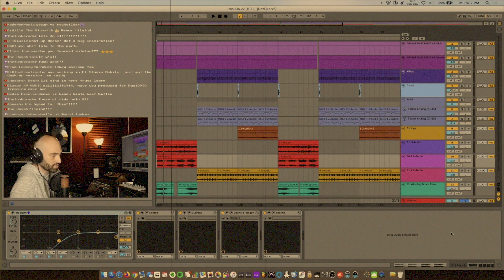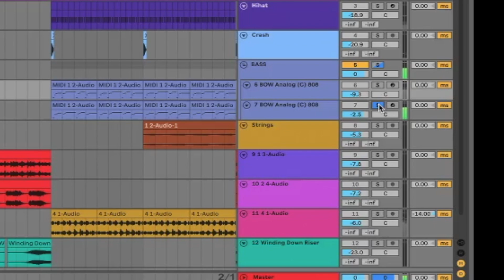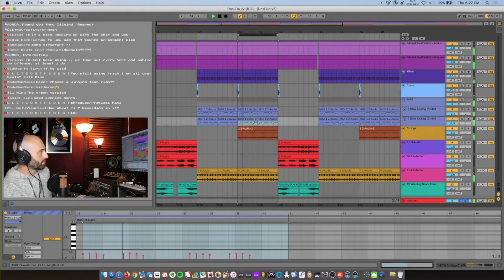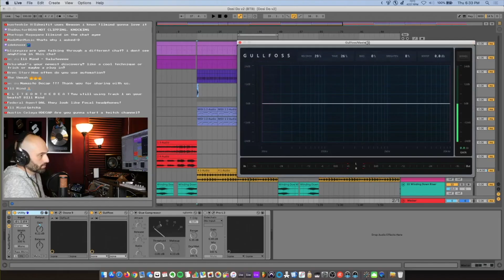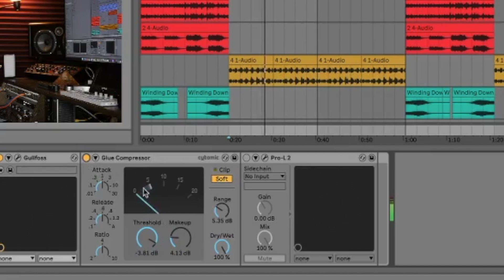Locksmith & Chris Webby "Knock Em Down" (Prod DECAP & Chris Keys) | Behind The Beat | Ableton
Watch the breakdown of Locksmith & Chris Webby "Knock Em down" (Prod DECAP & Chris Keys) in this episode of Behind The Beat (Ableton Live session).